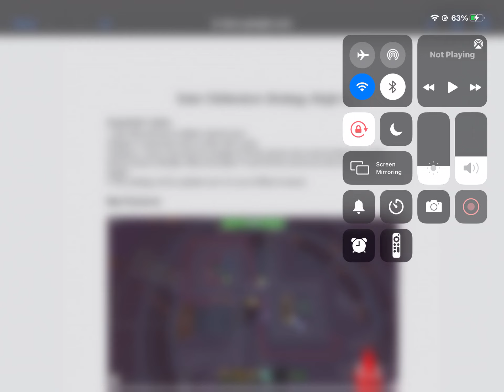Start on moblie omg